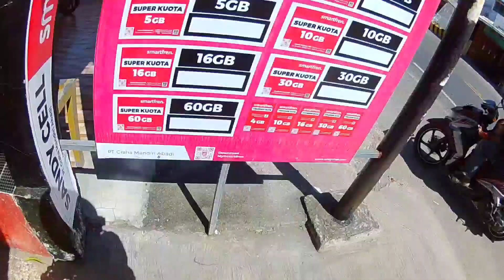Ngobrol santai kegunaan spiker hafiz||MOTOVLOG Fino 125